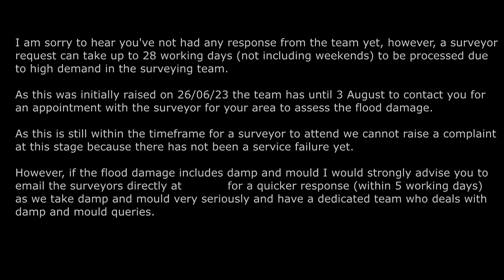The Surveyor has been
Yet again the Housing did not let me down, they refuse to replace the floor covering in the rooms that has been damaged. They are only replacing the sink and corner unit.